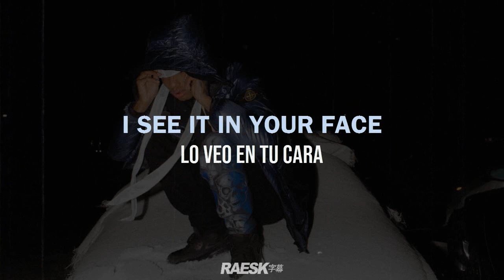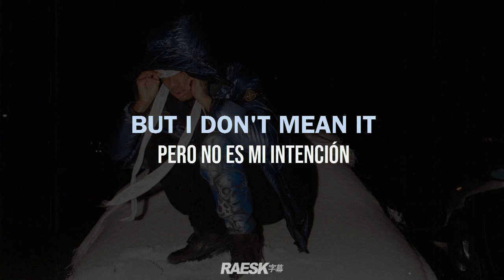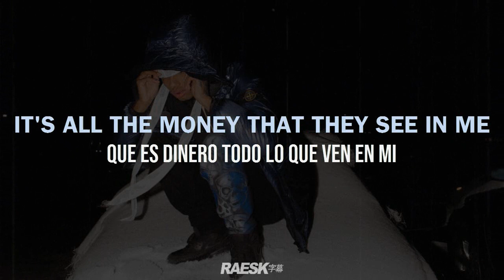Night Lovell - "I Know Your Ways" (Lyrics & Subtitulado)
prod.  Shaq France
stream | original vídeo:

🔊 Night Lovell - I Know Your Way  ; Lyrics & Sub. Español